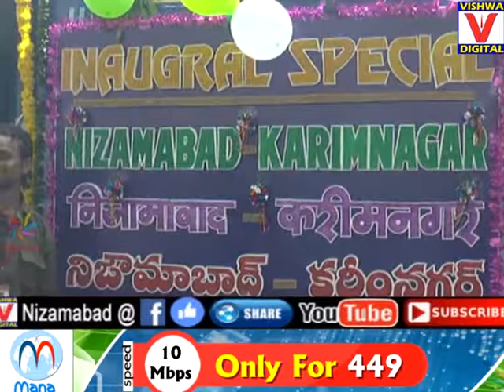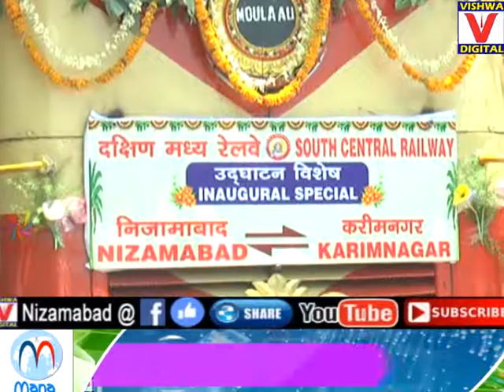MLA Bigala Railway Programme | 15-06-18